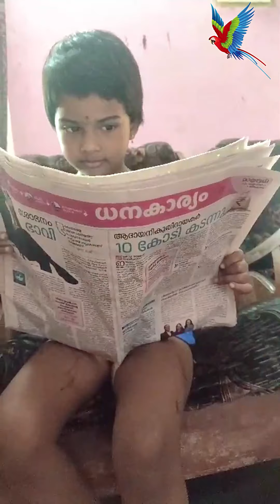Morning Activity. Wonderful activities by a child